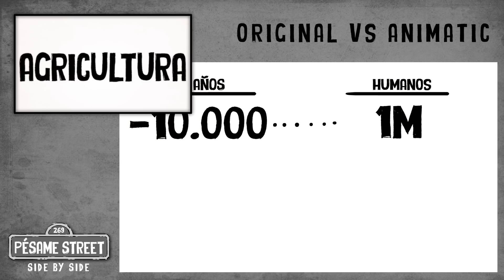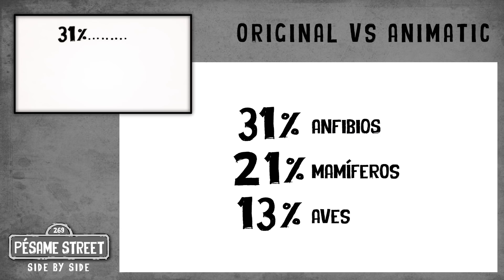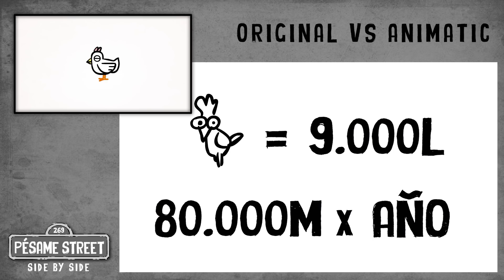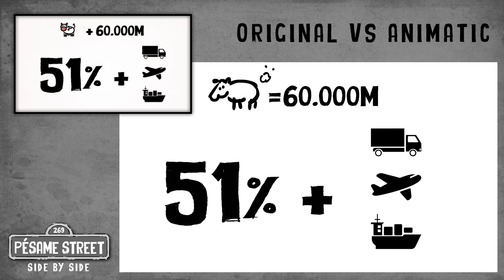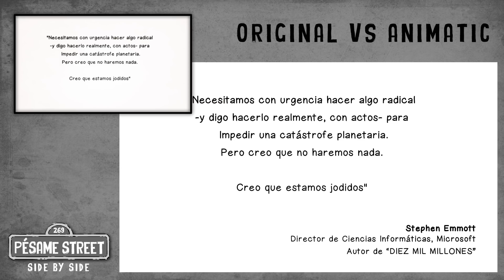HUMAN NEWS / Side by Side / PESAME STREET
Side by side del capítulo 16 de Pésame Street: HUMAN NEWS
En este Side by side podremos comparar el storyboard de este capítulo con el resultado final, entender el proceso creativo y de producción y, sobre todo, saber más detalles de este capítulo del canal.

Primera webserie de animación Vegan Friendly...GoVegan!